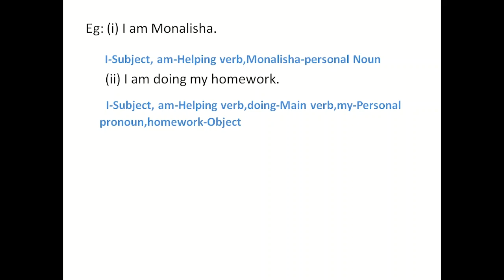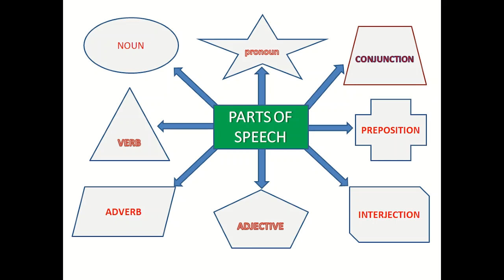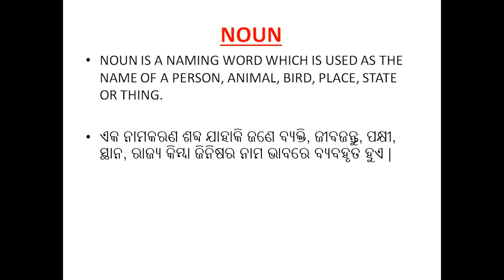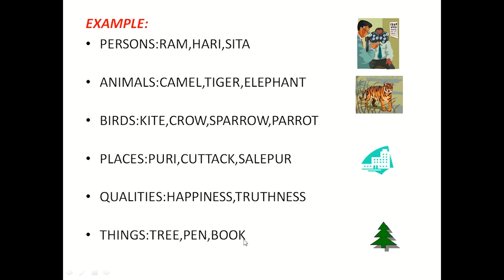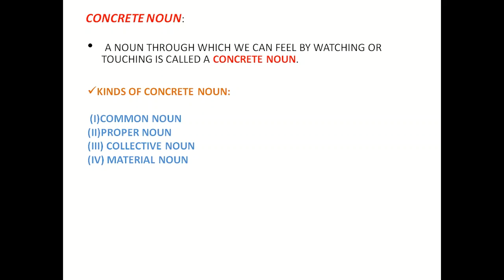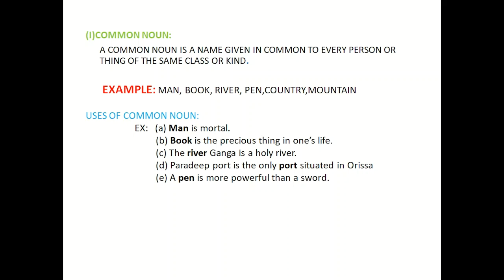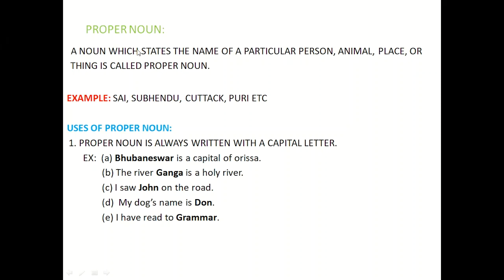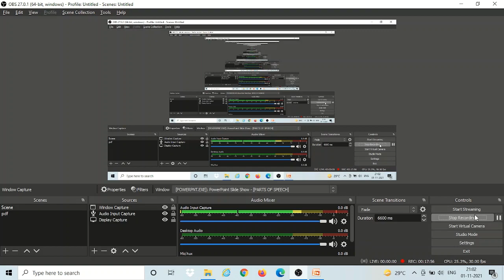part-1,parts of speech,"Noun"jinglejingleNstudywithmonalisha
basic concept of parts of speech#Noun introduction

part-1,parts of speech,"Noun"
For Basic concept clear
Explained in Odia
Grammar from zero to Hero level
For Primary standard students as well as other competitive Exams